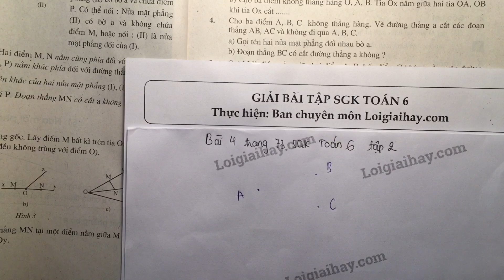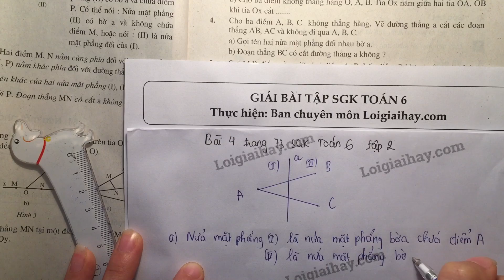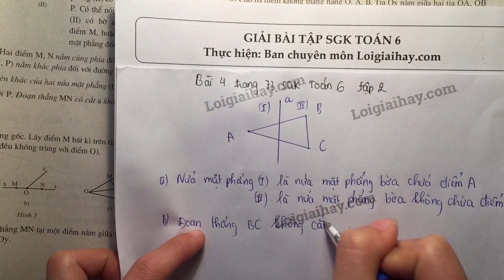Giải bài 4 trang 73 SGK toán 6 tập 2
Cho ba điểm A, B, C không thẳng hàng. Vẽ đường thẳng a cắt các đoạn thẳng AB, AC và không đi qua A,B,C.
  a) Gọi tên hai nửa mặt phẳng đối nhau bờ a,
  b) Đoạn thẳng BC có cắt đường thẳng a hay không? .